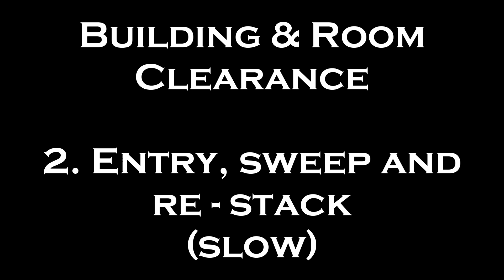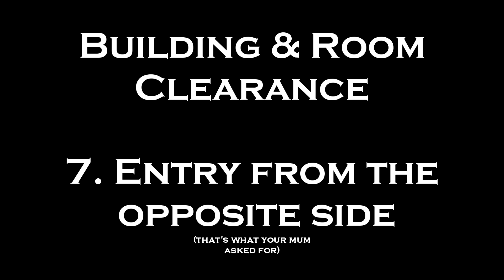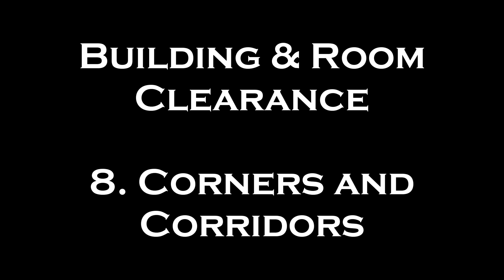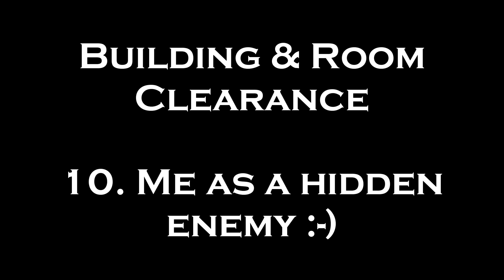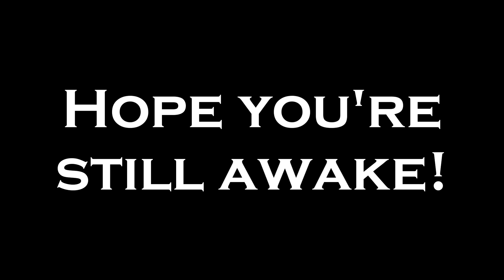SSAS Training 2 - Building & Room Clearance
how to clear buildings for airsoft